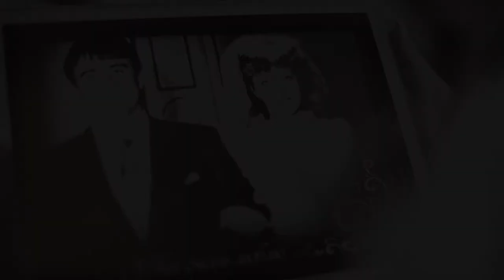Дарья и Алексей 7 сентября 2013 трейлер